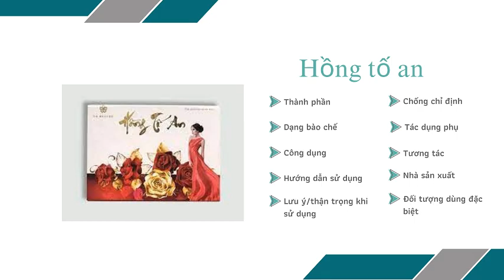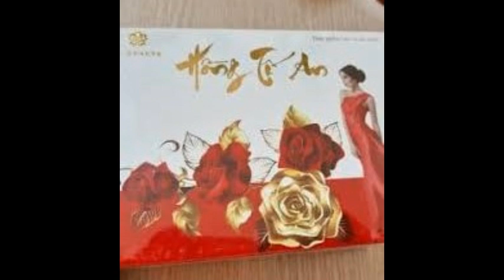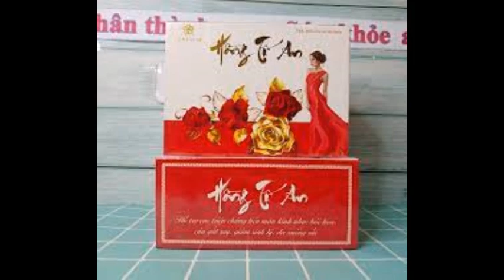Hồng tố an - Giúp cải thiện các triệu chứng tiền mãn kinh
Công dụng
Hỗ trợ cải thiện các triệu chứng tiền mãn kinh có biểu hiện như bốc hỏa, cáu gắt, rối loạn kinh nguyệt, sinh lý yếu.